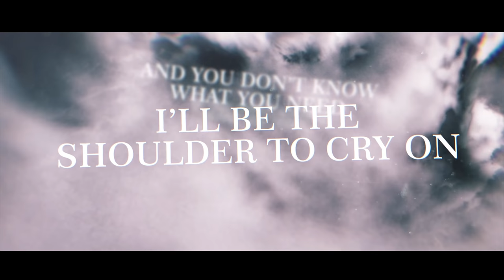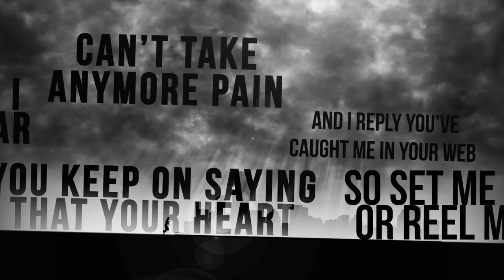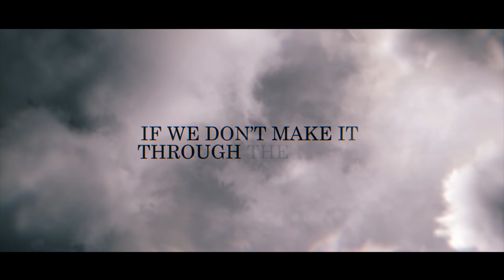ATLAS - Breathe Me In (Official Lyric Video)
Promotional Lyric video clip for the song “Breathe Me In” taken from the album "In Pursuit Of Memory ".
"In Pursuit Of Memory" is released on September 28th, 2018 via AOR HEAVEN.

Samsara, 2. Bad Habit, 3. Breathe Me In, 4. Flesh and Blood, 5. As Time Goes By, 6. In The Frame, 7. Lock and Key, 8. Seasons Change, 9. Signal Of Hope, 10. Letting Go, 11. Supernova, 12. Live and Forget

ATLAS ARE:
Craig Wells – Vocals
James Thorley – Keyboards/Piano/Programming/Percussion
John Moss – Guitar
Howie Little – Guitar/Acoustic Guitar
Chris Redfearn – Bass Guitar/Acoustic guitar
ATLAS is a Melodic Rock band from the North of England that is comprised of 5 young musicians, i.e. James Thorley (Keyboards, programming and percussion), John Moss (Lead Guitars), Howie Little (Lead Guitars), Chris Redfearn (Bass Guitar) and Craig Wells (Lead Vocals). Keyboard player Thorley founded the band in early 2017 with the intention to create a band that centered its roots around the AOR and Melodic Rock genre whilst delving into other areas of Hard Rock, Metal, Progressive and even Jazz. 5 keyboard demos were produced by Thorley during the first few months of 2017.
The name ‘Atlas’ came from the working title for these demos, which would soon be molded into the songs heard on the bands’ debut EP ‘World In Motion’. ATLAS drew heavily on influences stemming from the AOR classic standards of Toto and Journey to the modern era of Work of Art and W.E.T with subtle progressive elements of Dream Theater mixed in to forge the early sound heard throughout their EP. The recording and mixing duties fell upon keyboard player James Thorley. Sam Millar of UK rock band Bigfoot contributed to the backing vocals on this EP which got self-released through their band camp website in late August 2017. The end of 2017 found the band achieve three awards from AOR Underground (A feature of Powerplay magazine) for ‘Independent album of year 2017’ for their release of the EP ‘World in Motion’,  ‘Best Newcomer of 2017’ and ‘Song of the year’ with ‘Lost in The Moment’. This momentum and growing social media following provided the stepping-stone for the bands next endeavor. With strong motivation and after almost a year of working together as a band they were now eager to start collaborating on new material using the stronger aspects of their EP as a cornerstone.

The writing sessions for the debut album officially started in December 2017 and continued for 8 months. The band were given an opportunity in June to have a break from the album production when they were approached by UK Melodic Rock band Vega to open up for them and AOR Heaven rockers Midnite City in support of their latest album tour. Rob Evans of Powerplay Magazine had helped the band get in contact with Georg Siegl, the founder of AOR Heaven, and after discussions between the band and Siegl a contract was drawn up.

The album name ‘In Pursuit of Memory’ reflects the nature and themes of the songs heard throughout the album. With a common theme throughout the album being self-reflection, healing and learning from mistakes one has made; with lyricists Thorley, Moss and Wells all penning at least one track centered on those themes. The album was recorded and engineered by keyboard player James Thorley at his studio ‘The Woodshed”. Thorley also took on the role of the producer as he did on the bands previous self released EP.

Sam Millar of Bigfoot provided ‘guest vocals’ on the album as well; his vocal harmony contributions can be heard throughout most of the tracks and add a much desired AOR factor that the band often desire in their songs. Christoffer Borg (Taste, Art Nation) was chosen as the mixing and mastering engineer on ‘In Pursuit of Memory’. Borg’s credit’s, which include Anthrax, Evergrey & Kee Marcello gave the group confidence that he would be able to do the variety of songs they had written the justice it sonically deserved.